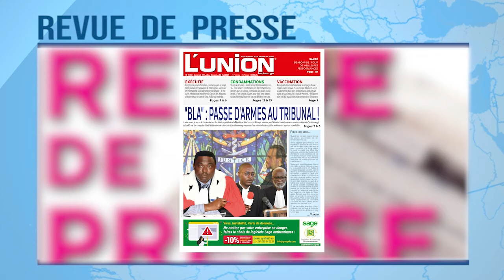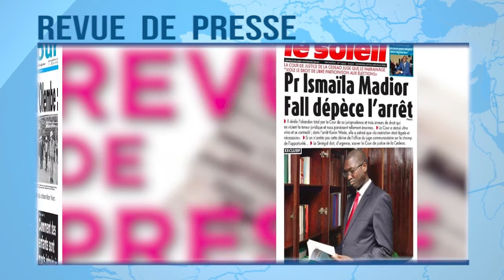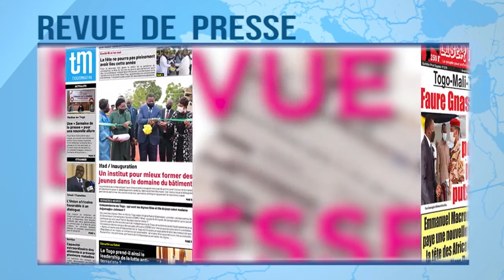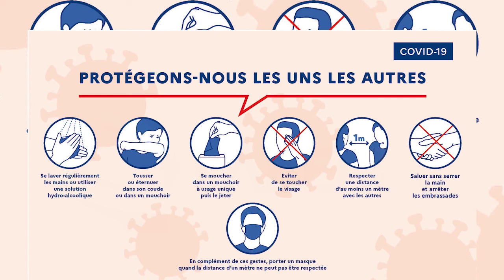REVUE DE PRESSE AFRIQUE DU VENDREDI 30 04 2021 LABELTV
LABELTV - INFOS